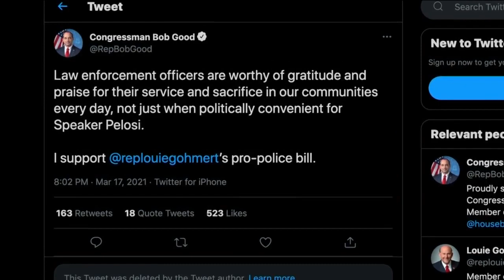Senate, House to award Congressional Gold Medal to all officers who responded on Jan. 6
Twenty-one Republicans, including Virginia Rep. Bob Good, voted against giving the medals to the officers.